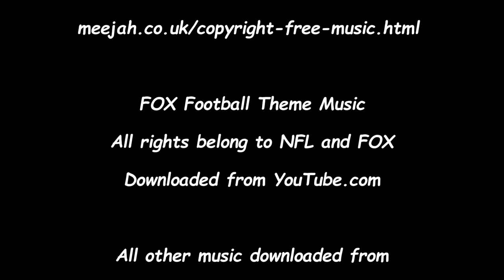NFL Highlights - Madden Modding Franchise - Superbowl 59 Jets vs Cowboys on FOX - Ep 142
Intro - 0:00
1st Qtr - 3:10
2nd Qtr - 7:59
Halftime - 12:09
3rd Qtr - 14:15
4th Qtr - 17:20
Game Recap - 22:06

Welcome back to the New York Jets Franchise on Madden 20 PC Modded. In this episode you'll see the Jets in Superbowl 59 taking on the Dallas Cowboys on FOX in the Mercedes-Benz Superdome. Network mod links are at the bottom if you choose to use them.